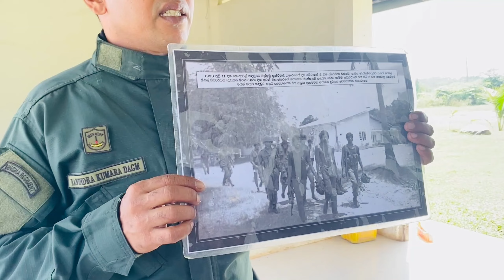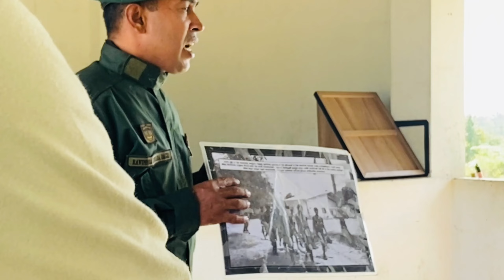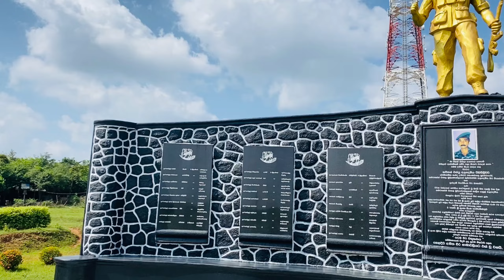Story of Kokavil War heroes | Jaffna Tour - E01 | Travel With Chammi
කපිතාන් සාලිය අලදෙනිය නම් වූ ඒ වීරෝධාර රණවිරුවා ඇතුලු ඔහුගේ කණ්ඩායම එදා කොකාවිල් භූමියේදී දිවි පරදුවට තබා සිදු කල ඒ මෙහෙයුමේ කතාව යුද හමුදා නිලධාරියෙකුගේ හඩින්ම මෙම වීඩියෝවෙන් ඉදිරිපත් කර ඇත.